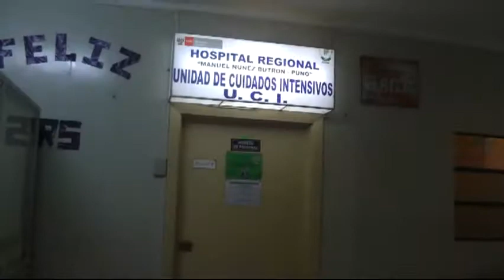Gestante de 13 años pierde bebe y se encuentra en cuidados intensivos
Jr. Lima Nro. 723 - Puno Perú
RPM: #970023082 / RPC: 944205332 / Fijo: 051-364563